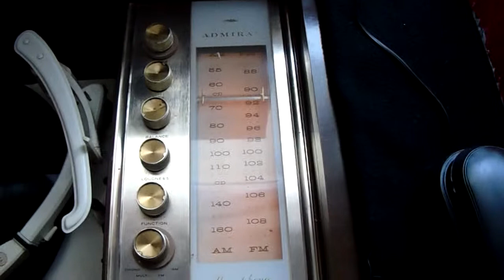1962 Admiral all-in-one console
following a rebuild of the stereo component of this unit, as well as cleaning/lubrication of the turntable (Garrard model 210 automatic), here is a test.  Playing Billy Idol's LP "Vital Idol", A side, "Mony Mony" Downtown mix.  The sound is much fuller in reality, but my camera is plagued with a microscopic microphone that has rather poor tonal range.

This console is all tube powered, pushing 10-ish watts per channel in stereo for FM and albums (max).  Manufactured in Ontario in1962, that makes it 54 years old and proudly Canadian.

I'll do a short clip of the television playing as well, but I have to run a cable to it from my VCR.

This set has not been altered at all, simply had failing parts replaced with new ones of the original value as needed.  The set was partially working when I acquired it (AM radio and phono were good, deaf on FM and no power to TV).  The finish is in showroom condition, as are the speaker grills, so I won't be doing anything there.